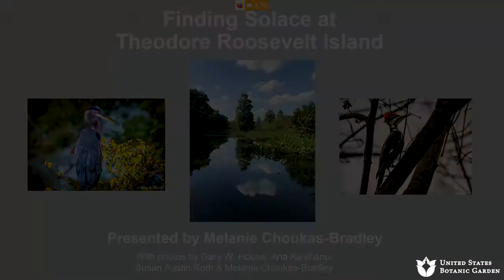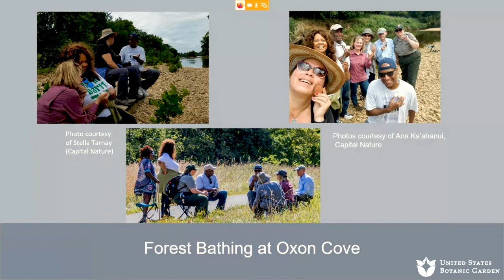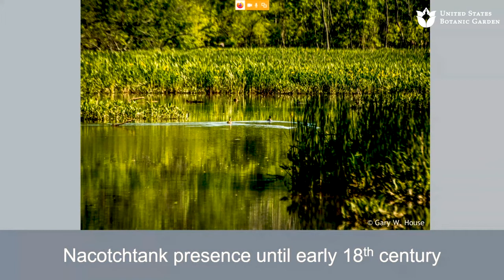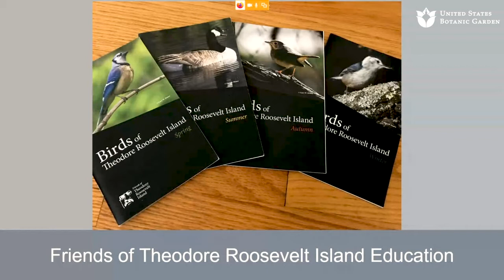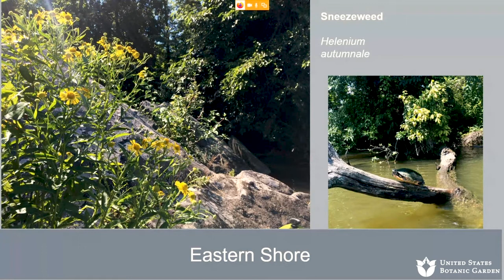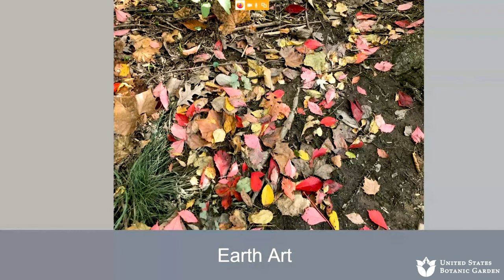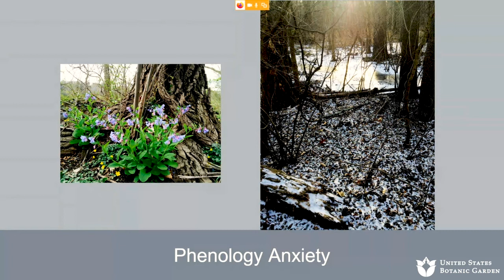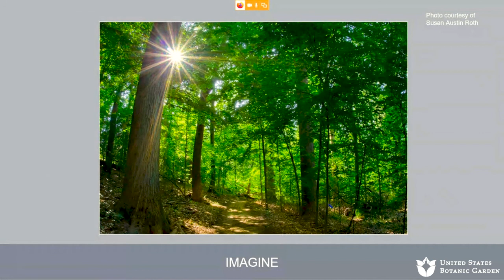Author Talk: Finding Solace at Theodore Roosevelt Island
Join Melanie as she shares from her latest book and gives you a natural history tour of D.C.’s very own island in the Potomac River, Theodore Roosevelt Island -- an 88.5‐acre oasis and memorial to our foremost conservationist president. Melanie will take you on a tour of the island’s trees, wildflowers, birds, and trails through the seasons, sharing the fascinating history of the island. She’ll also share views of the island from her kayak.

Presenter: Melanie Choukas-Bradley, Author of Finding Solace at Theodore Roosevelt Island, City of Trees, A Year in Rock Creek Park, The Joy of Forest Bathing, and Resilience—Connecting with Nature in a Time of Crisis

Recorded Friday, September 18, 2020